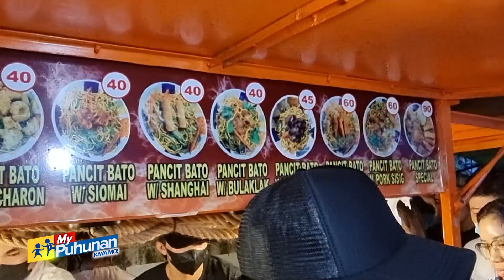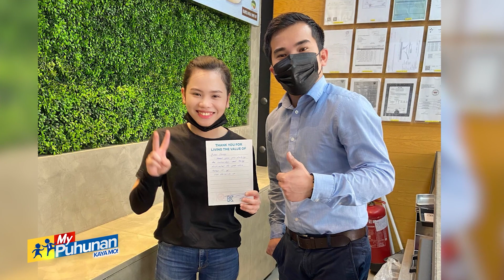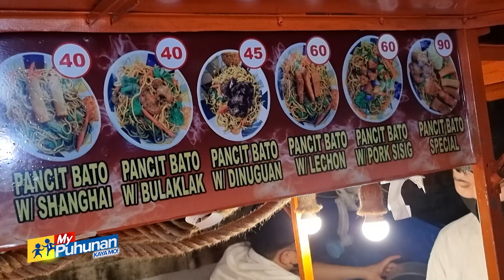'My Puhunan: Kaya Mo!': Bakit pinipilahan ang pancit bato sa Quezon City?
Hindi nawawala ang pila ng mga customer sa isang food cart sa Muñoz, Quezon City.

Umulan man o umaraw, matiyaga silang pumipila matikman lang ang viral sa social media na pancit bato, kilalang pagkain ng mga Bikolano.

Pebrero ngayong taon lang sinimulan ni Mike Berso ang pagtitinda nito sa loob ng palengke sa kanilang lugar.

Hindi nagtagal ay kinailangan niya itong isara dahil isa siyang OFW sa Kuwait at nagnegosyo nito habang siya ay nakabakasyon.

Pero dahil gusto na niyang mamalagi sa Pilipinas, nagdesisyon siyang iwan ang magandang trabaho sa ibang bansa bilang restaurant manager.

"Nung first day ko po kumita ako ng 15k net income sa loob lamang po iyun ng 5 hours. Nag-umpisa kami ng 3pm hanggang ano lang kami 8pm na sold out po kami kaya that day nag-decide ako na ito na iyong pinag -pra-pray ko kay God na ano mag-stay na sa Pilipinas," kuwento ni Mike kay Migs Bustos para sa programang "My Puhunan: Kaya Mo!".

Alamin kung bakit ito binabalik-balikan ng mga parokyano dito lang sa 'My Puhunan: Kaya Mo!' kasama sina Karen Davila at Migs Bustos.